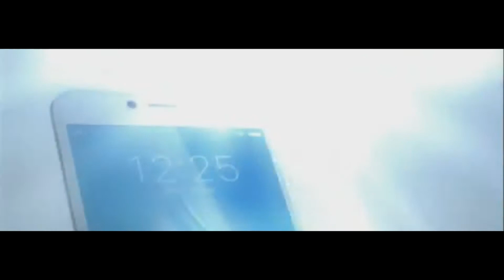Iklan Vivo V5S